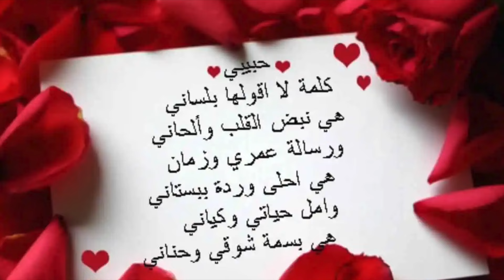متى موعد عيد الحب 2024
متى موعد عيد الحب هذا العام 2024
متى موعد عيد الحب هذا العام 2024 وكم باقي على الفلانتين داي Valentine’s Day
قصة عيد الحب
هناك روايات كثيرة حول القصة الحقيقية لعيد الحب، وكل هذه القصص تفتقر إلى المصداقية أو التوثيق، ومن سلسلة الروايات التي ذكرت، قيل أن هناك راهباً يدعى فالنتاين كان يزوج الرجال والنساء في السر، بعيداً عن أنظار حاكم البلاد، الذي كان قد منع الزواج في تلك الفترة، وعندما وصل الخبر إلى الحاكم، اعتقله وأعدمه أمام الناس بتاريخ عيد الحب، الذي سمي بعيد الحب أو الفالنتاين تيمناً به، وقيل أيضاً أن فالنتاين كان قديساً يدعو للمسيحية، فاعتقله الحاكم الذي منع نشر الدين، وفي السجن أحبته ابنة السجان “وقيل أنها ابنة الملك”، وعندما أعدمه الملك، كانت تنثر الورود على قبره في يوم وفاته الموافق ليوم عيد الحب